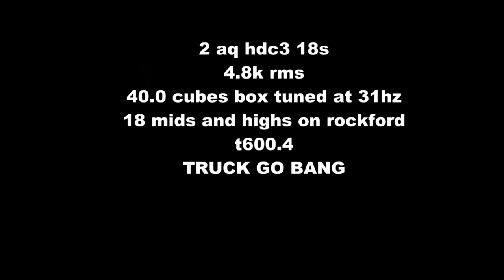TRUCK GO BANG ROOF UPDATE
love the new roof